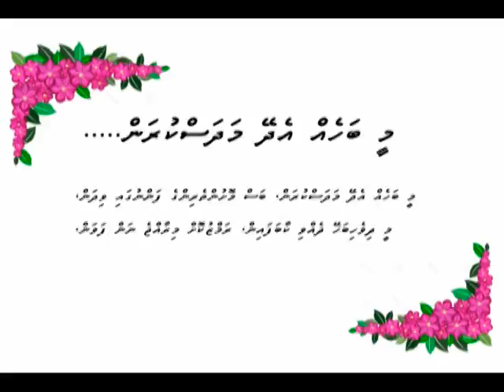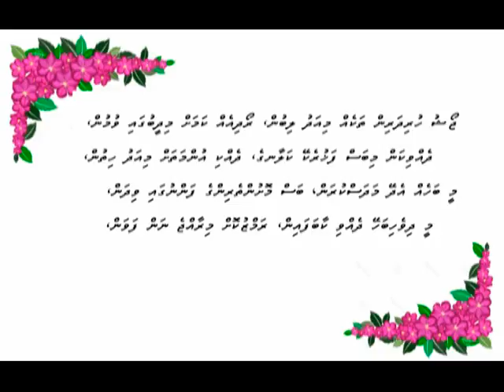Mee baheh Edhey Madas kuran